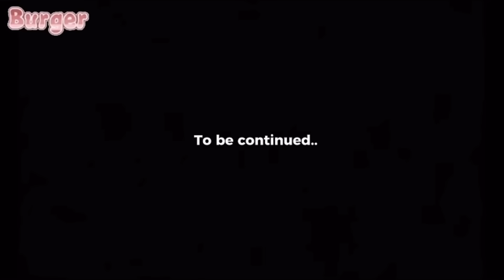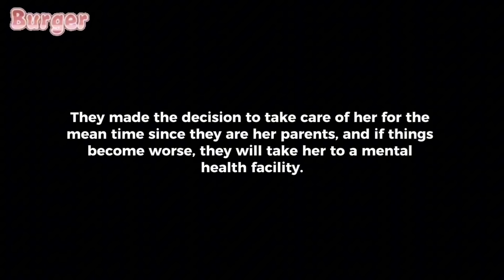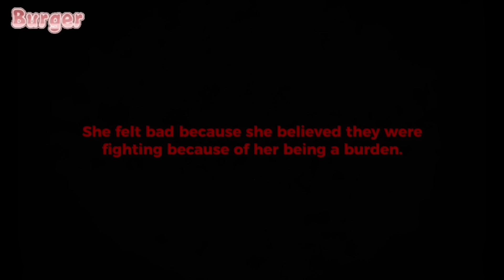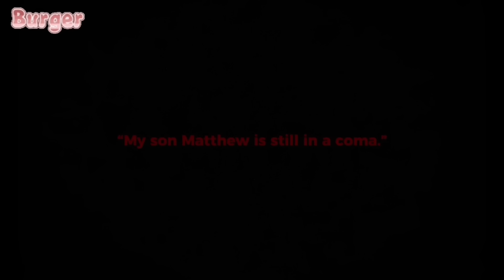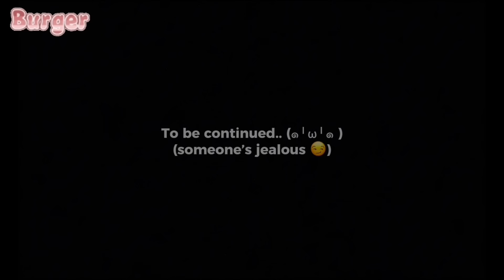If Marinette had THREE BROTHERS⁉️😨 || ❗️ALL PARTS❗️ || MIRACULOUS LADYBUG || FULL MOVIE || 1-19 💫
hi !
I hope you enjoyed the video ♡
heavily inspired by ::  @DDylan-xd8mi ,  @COCO_COFFEE  and  @lovelypotatwo5107    ✨💕

- PART 1 :
・Biscuit
Credits ::  @LuKremBo
Link ::

Credits ::  @incompetech_kmac
Link ::

Credits ::  @starryattic
Link ::

・Bread
Credits ::  @LuKremBo   ​⁠
Link ::

- Part 2 :
・Mushroom’s Life
Credits ::  @Chillpeach
Link ::

・Onion
Credits ::  @LuKremBo
Link ::

Credits ::  @incompetech_kmac
Link ::

・Biscuit
Credits ::  @LuKremBo    ​⁠
Link ::

- Part 3 :
・Fluffing A Duck
Credits ::  @incompetech_kmac
Link ::

・Onion
Credits ::  @LuKremBo
Link ::

・Purple
Credits :: @Chillpeach   ​⁠
Link ::

・2 AM
Credits :: @Lukrembo
Link ::

- Part 4 :
・Imagine
Credits ::  @LuKremBo
Link ::

Credits ::  @incompetech_kmac
Link ::

・Onion
Credits ::  @LuKremBo
Link ::

・Mushroom’s Life
Credits ::  @Chillpeach    ​⁠
Link ::

・Flowers
Credits ::  @massobeats
Link ::

- Part 5 :
・Imagine
Credits ::  @LuKremBo
Link ::

・Floral
Credits ::  @massobeats
Link ::

・Onion
Credits ::  @LuKremBo
Link ::

Credits ::  @incompetech_kmac
Link ::

❗️Reminders❗️
・This is my own AU. Meaning this never happened/will never happen to the show "Miraculous Ladybug". ・My content and vids are made for entertainment only. No hate please.
・You can use my video ideas or get inspired by them, just don’t forget to credit me!
・Do not copy/steal my character designs! :(
・You can put my video in a reaction vid, just tag and credit me so i can see it.
・Lastly, you are loved. ❤️

and many more! Go check out the other playlists in the playlist section in this channel! :)

Characters Portrayed in this video! ♡
・Part 1 :
-Marinette Dupain-Cheng
-Sabine Cheng
-Tom Dupain
-Mason Dupain-Cheng
-Michael Dupain-Cheng
-Matthew Dupain-Cheng
-Alya Cesaire
-Lila Rossi

・Part 2 :
-Marinette Dupain-Cheng
-Mason Dupain-Cheng
-Michael Dupain-Cheng
-Matthew Dupain-Cheng
-Adrien Agreste
-Nurse Burger 🍔

・Part 3 :
-Marinette Dupain-Cheng
-Mason Dupain-Cheng
-Michael Dupain-Cheng
-Matthew Dupain-Cheng
-Adrien Agreste
-Sabine Cheng
-Tom Dupain
-Lila Rossi

・Part 4 :
-Marinette Dupain-Cheng
-Mason Dupain-Cheng
-Michael Dupain-Cheng
-Matthew Dupain-Cheng
-Adrien Agreste
-Sabine Cheng
-Tom Dupain
-Lila Rossi
-Mr. Damocles
-Miss Bustier
-Alya Cesaire
-Adrien Agreste

・Part 5 :
-Marinette Dupain-Cheng
-Mason Dupain-Cheng
-Michael Dupain-Cheng
-Matthew Dupain-Cheng
-Adrien Agreste
-Sabine Cheng
-Tom Dupain
-Lila Rossi
-Mr. Damocles
-Miss Bustier
-Alya Cesaire
-Adrien Agreste

MLB Future Kids  ♡
Adrinette : Hugo,Emma,Louis
Lukchloe : Luke, Anastacia
LilaFelix : Lex, Lily
AlyaNino : Lia, Darwin
and etc! (^з^)

PS : Don’t mind :p